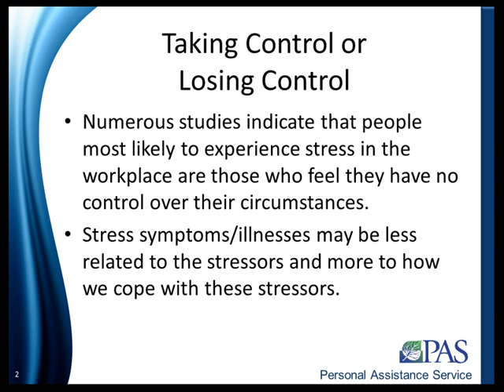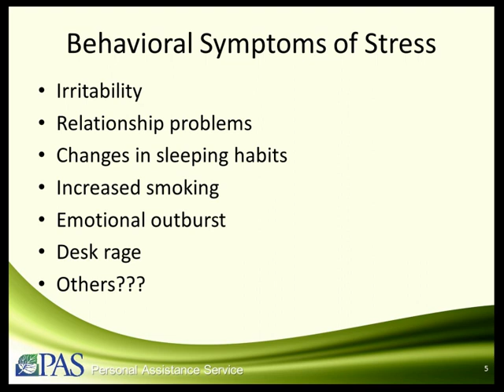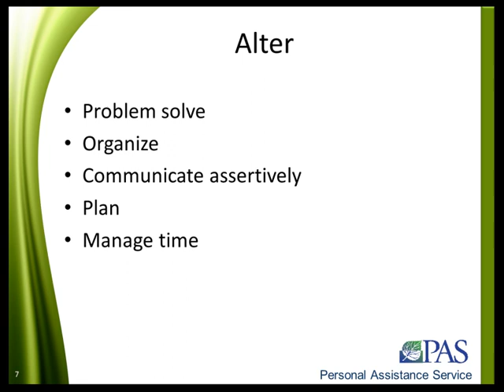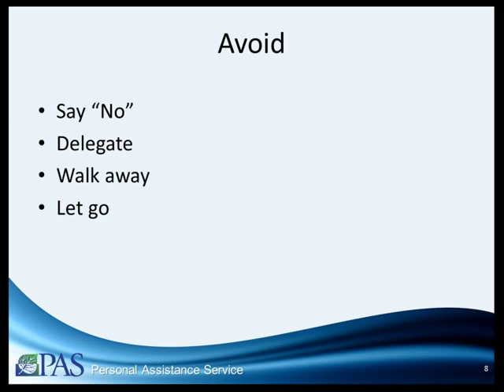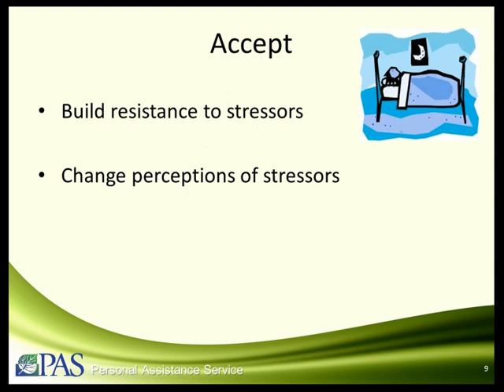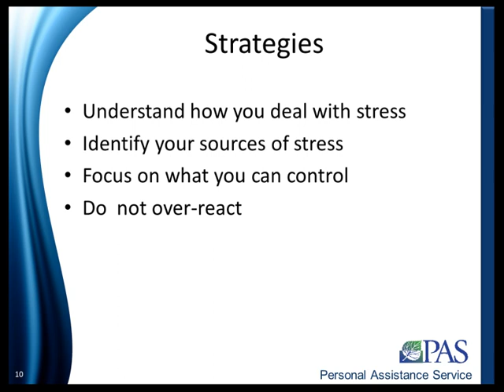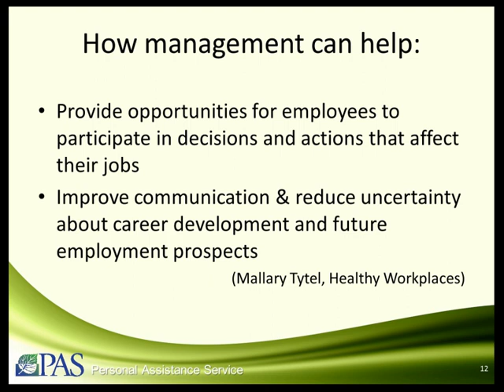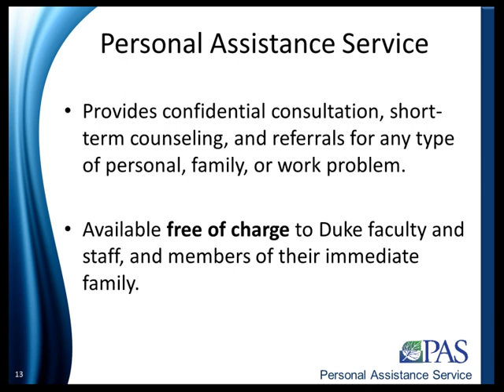Stress in the Workplace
Experiencing workplace stress? Watch our Stress in the Workplace presentation for tips on managing stress.